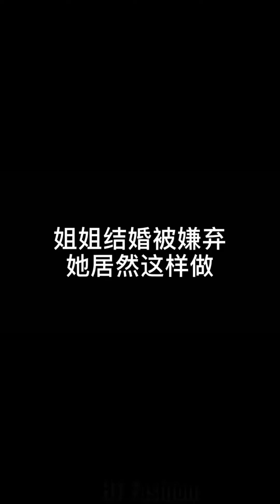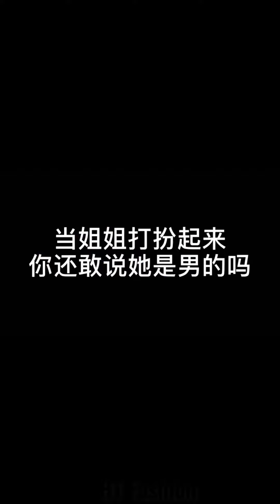Thời Trang Con Nhà Nghèo 💎 Đỉnh Cao Của Thiết Kế Thời Trang #100 | Fashion Design Pinnacle